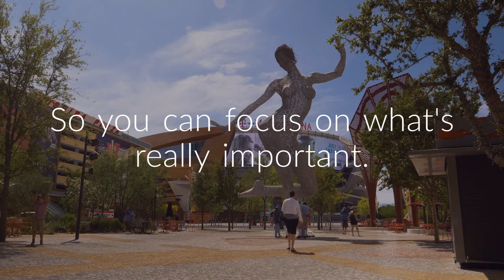Cheap Car Insurance Las Vegas NV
Cheap Car Insurance in Las Vegas Nevada